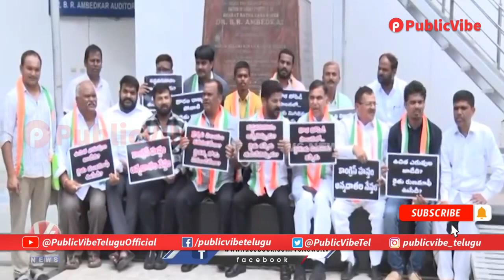తెలంగాణ ప్రజలు కన్నీటి కష్టాలతో సాయం కోసం ఎదురు చూస్తుంటే Revanth reddy Protest | PublicVibe Telugu